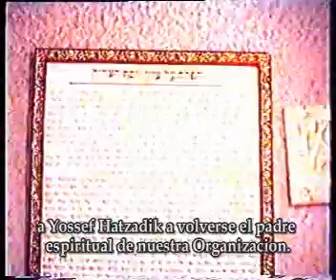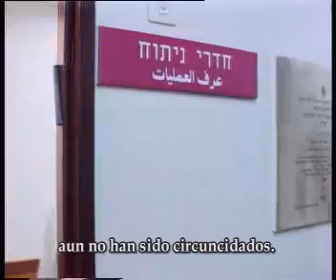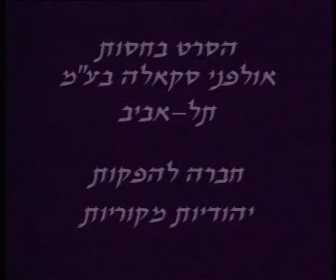Organización Brit yosef Itzjak: Circuncisiones gratuitas de todas las edades en todo el mundo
ES USTED HIJO DE MADRE JUDIA?
SI LO ES ESTAREMOS CONTENTOS DE HACER SU BRIT PERO TIENE QUE MANDAR DOCUMENTOS COMPROBANDOLO.

La conversión al judaísmo
FUI EL RABINATO QUE LE HIZO SU CONVERSION RECONOCIDO POR EL RABINATO DE ISRAEL SOLO EN ESE CASO LE HARIAMOS EL BRIT